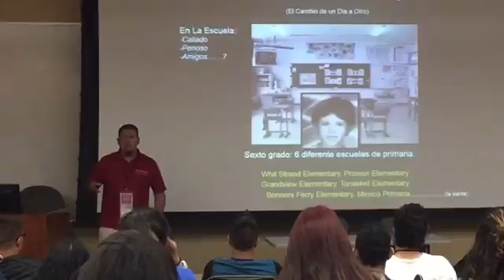WSU Dare To Dream 2016 Week 1 Day 2 Science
Week 1 (June 12-18, 2016) Science Academy Day 2